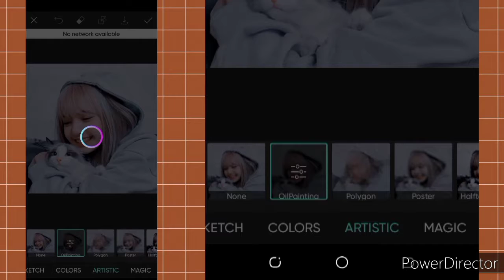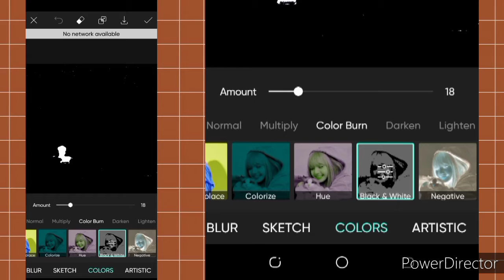How to make oil pastel photo in PicsArt FT.LISA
Hi, Gummy here! 🧡 Today I'm sharing tutorials on how to draw and do the simple drawing on ibisPaint x 🐰 (σロ-ロ)✧
 Hope you can learn something from this tutorial! *｡٩(ˊᗜˋ*)و*｡ Thank you 🧡 Feel free to try this tutorial and tag me.

❗DON'T: Copy my edits/follow every step and every detail I make to the SAME PHOTO I used in this tutorial
❗DON'T: Call this a digital painting/drawing
✅ DO: Apply the steps to your desired photos

🧡Only the result is mine. Photo from Pinterest, please comment if you know the name of the model.